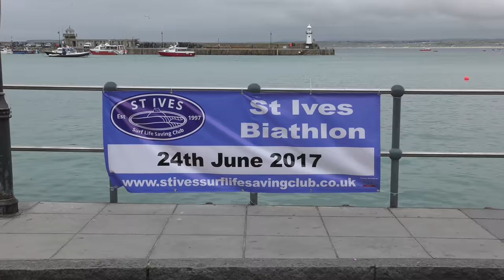THE SUPREME ATHLETE'S SLICE OF St IVES - 2017 BIATHLON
Annual run and swimfest for the superfit organised by the St Ives Surf Life Saving Club Thanks to to everyone who came to cheer on our wonderful participants.

Over 400 St IVES videos and here in more manageable chunks